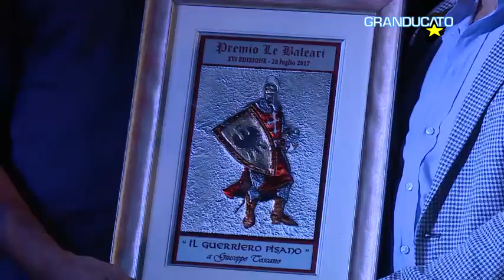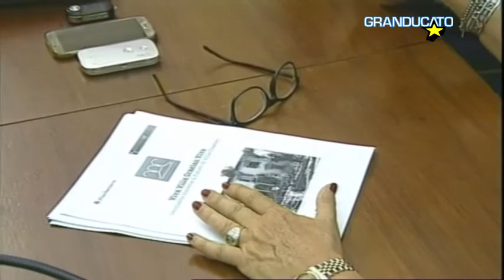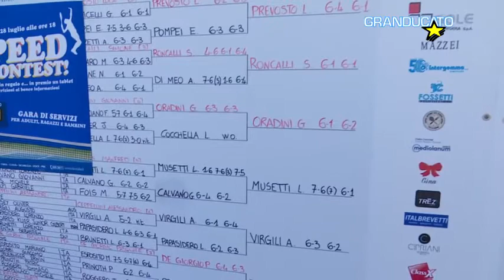TG Pisa 29/7/2017